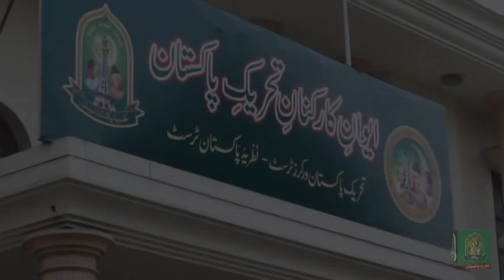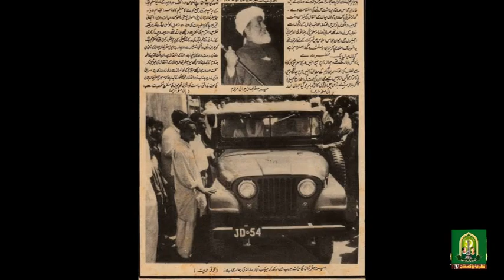Life & Achievements of Mir Jaffar Khan Jamali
Life & Achievements of Mir Jaffar Khan Jamali, A Pioneer of Freedom Movement.